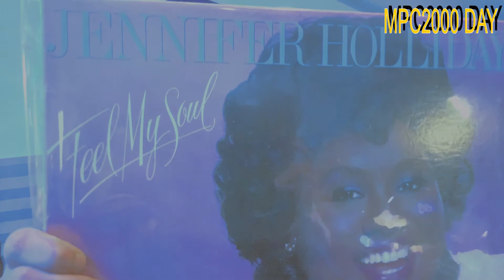MPC2000 beatmake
90s style, hiphop, hip hop, rap, boom baps, boombap, old school, underground, producer, mpc, free, beat, download, instrumental,lo-fi